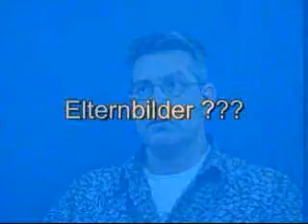Interview in Blue, Part 2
Quadrinity Prozess